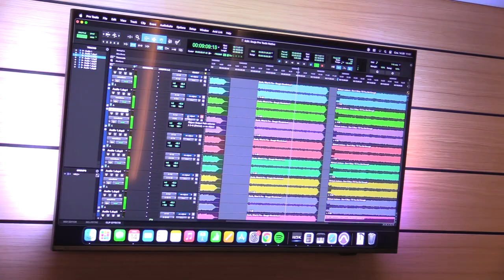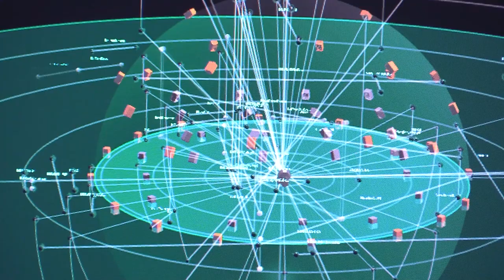Laboratorium Nowych Mediów - Tauron Lab gotowe 14.09.2023